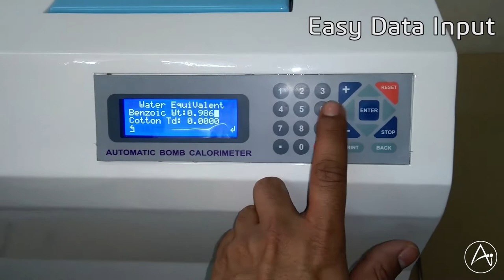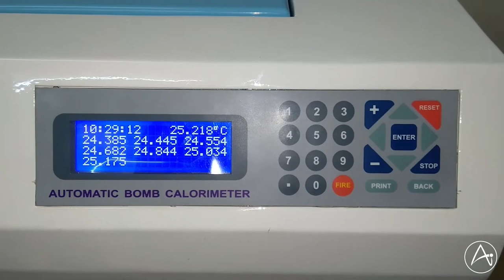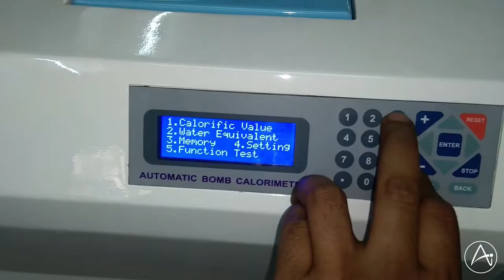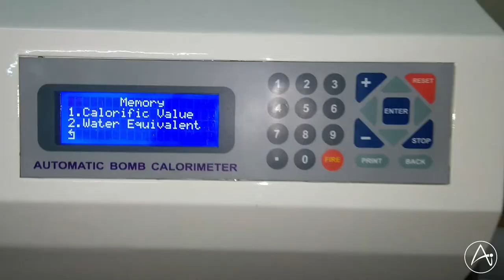Latest Design Bomb Calorimeter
Latest Integrated Platform for Bomb Calorimeter
  Large LCD Display
  No Requirement to assemble individual Part’s
  Temperature Resolution 0.01/0.001 C
  Integrated Stirrer
  Step by Step Experiment Guidance
  Auto correction of ignition wire
  Memory Function Available
  Optional Chiller Available
  Display of Error Message
  Compact Design